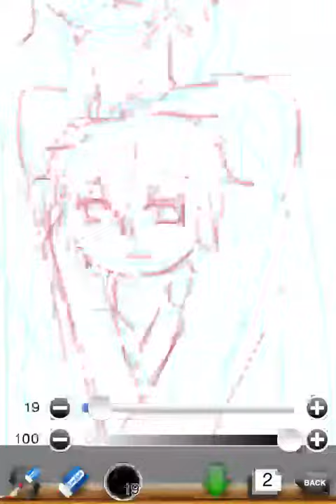銀髪‼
ナルト×銀魂です。